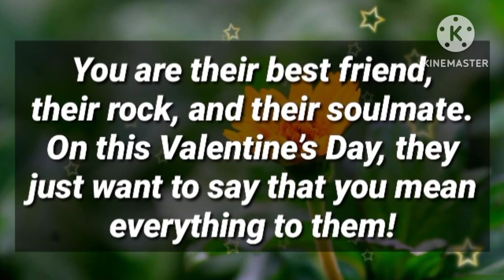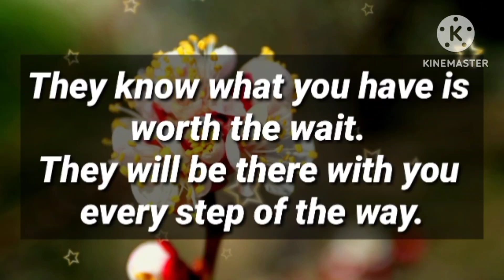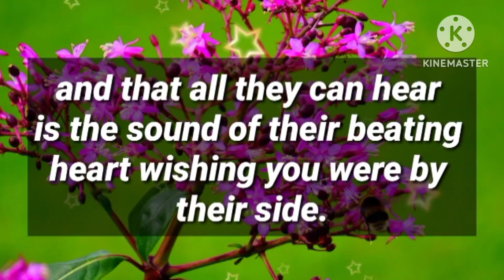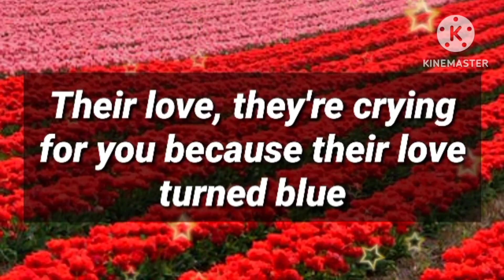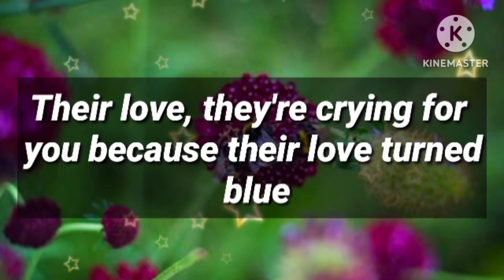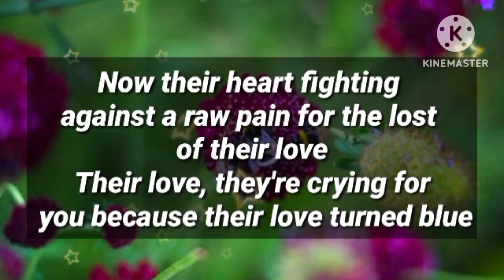Angel message: Your person is miss you a lot and they're going to... 🤭😭 || God message